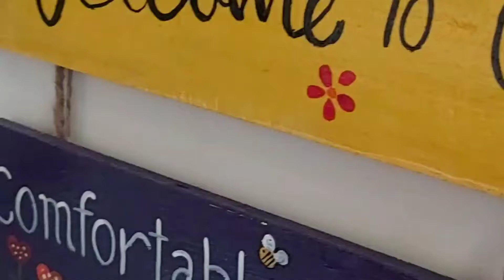different plant stands with their price n settings of plants on it